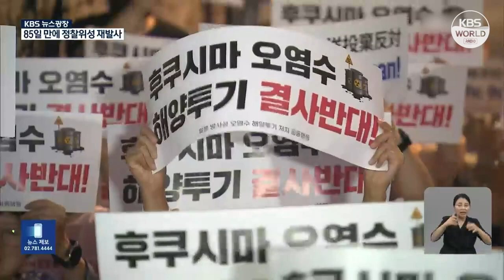Fukushima : les contestations contre le déversement se poursuivent en Corée du Sud l KBS NEWS 230824